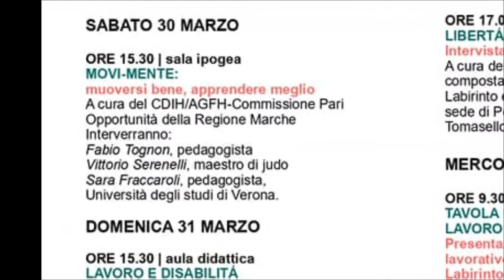Lo sport per sviluppare la mente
Vittorio Serenelli, insegna judo e spiega come ogni tipo di sport aiuta lo sviluppo cognitivo dei bambini dai 3 ai 6 anni. Mente sana in corpo sano è una verità fondata su veri e propri studi e facilmente applicabile già in tenera età.